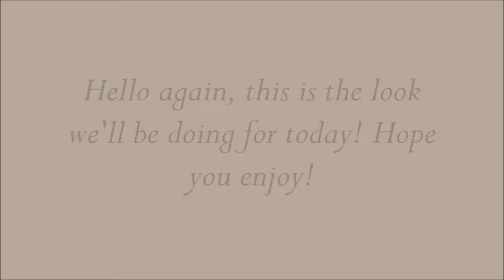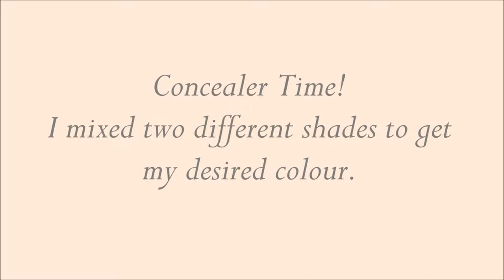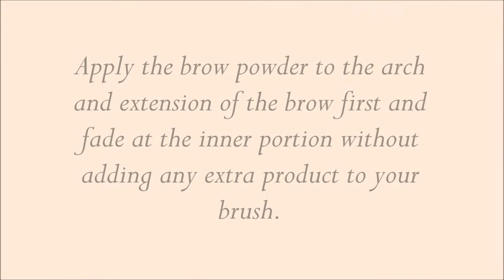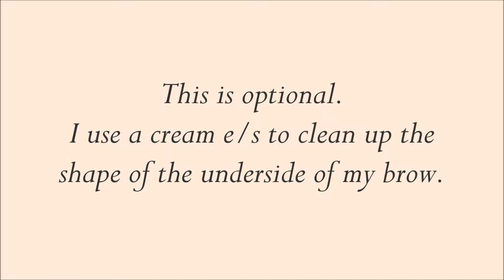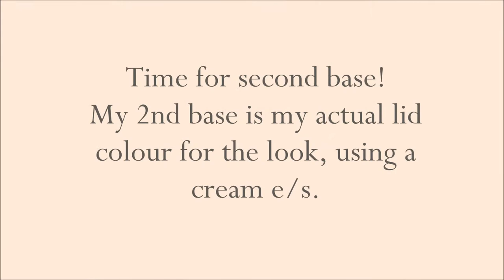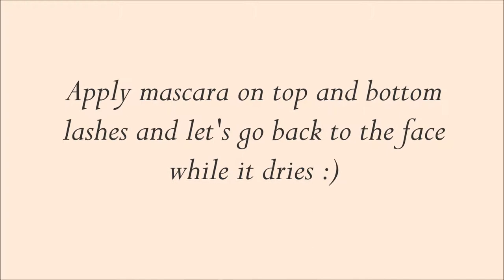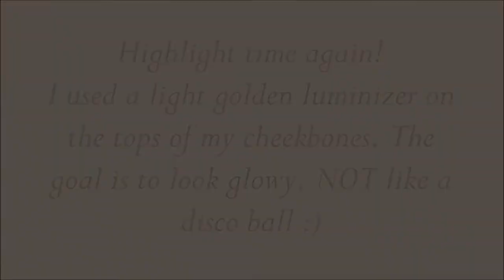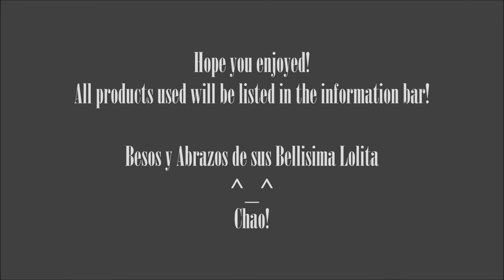Simple Glam Tutorial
Products used:-

Face:
Daily Touch Aloe Vera Cream
Arista Vanishing Cream for Oily Skin
L.A.Girl Pro Conceal HD High Definition Concealer
Coastal Scents Camo Quad - Dark
NYC Smooth Skin Loose Face Powder - Translucent
Prisma Powder Foundation - Bronze
Arista Powder Blush - Sahara
Kleancolor Bronzer/Luminizer - Sol

Eyebrows:
L.A.Girl Eyeliner - Expresso
Inglot Matte Eye Shadow - 329
L.A.Colors Lash Building Mascara - Brown
E.L.F. Duo Eye Shadow - Butter Pecan

Eyes:
E.L.F. Eyelid Primer
Maybelline Color Tattoo Metal - Barely Branded
L.A.Color Eye Shadow Pot - Bare
Ruby Kisses HD Gel Liner - Rich Black
L.A.Girl Eyeliner - Black
Kleancolor Girls Talk Volumizing Mascara - Black

Lips:
Nicka K Lipstick - Flame
L.A.Colors Jellie Lipgloss - Venom